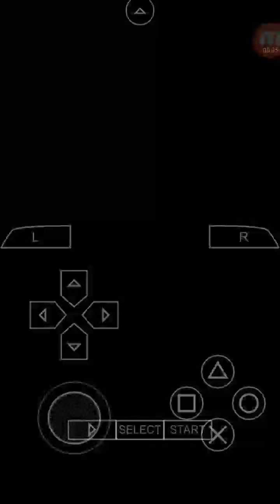[Eng Dub]Let's Play Joker No Kuni (Nightmare pt11 & Joker Event 5)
Hello, on target with the Big Events my friends. I'll do another update for this game this week, but got a huge 4 CG triggered Joker Event that I wanted to make sure I got up for you guys this video. Thumbnail is one of the CGs.

It's strictly that 100 page 4 CG Event the entire vid. Stick with it, creepy as heck, but has a ton of background information and foreshadowing that's important.

It's 720p, like Clover's updates were. I'll be updating regularly again both games like promised. Enjoy! Stuff is picking up now in both game routes, I'm super invested in finishing them up.

If interested in stuff like this, I post stuff in our server constantly and upload here too. So, sub here and show proof by Discord DM to have full access there to everything before it goes live.

Now 2020, the 8th and 9th games are finally going to be released after 5 years.

Quinrose went bankrupt in 2015, even purchased digital copies of the one game, (the first game was adapted for mobile) put in app store were pulled.

So, I have to do the JP versions of the other games I have. Lol, doing second game and third every week, plus fandisc game and sixth game randomly right now.

I plan to finish these games on here, since I bought the collectable copies.  Using roms to broadcast it though, since PSP can't screen mirror.

The translation wasn't the best, PC fan translation was better for me and so that will also be played here.)

P.S.
This is to be ready for that, I'm not fluent and use the translation apps.